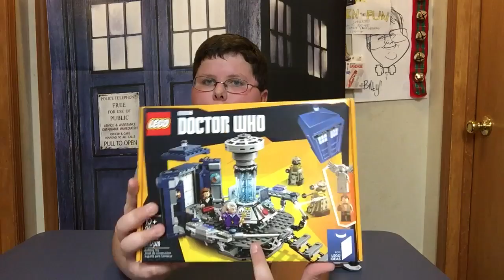LEGO Ideas Doctor Who review